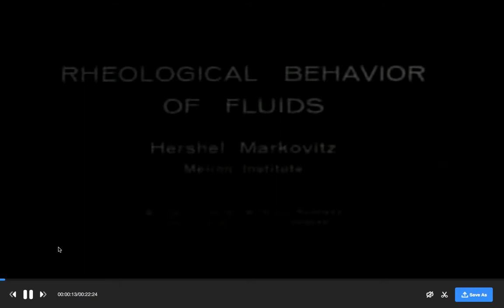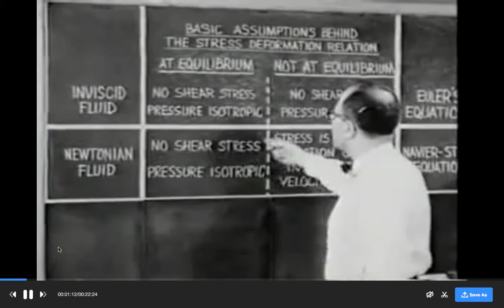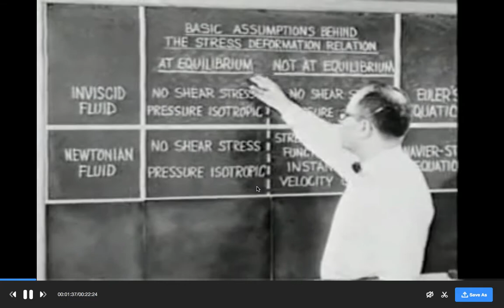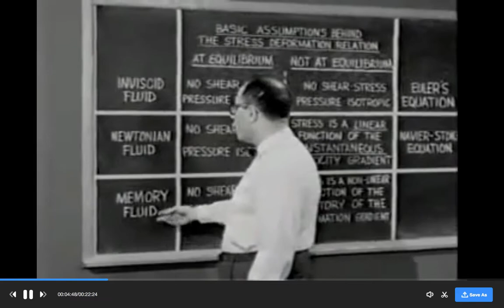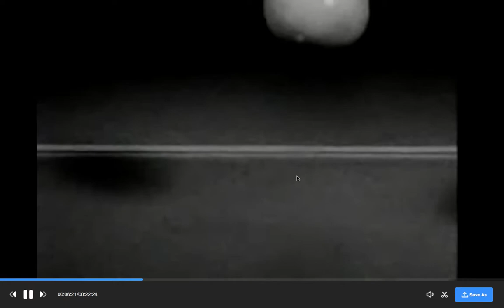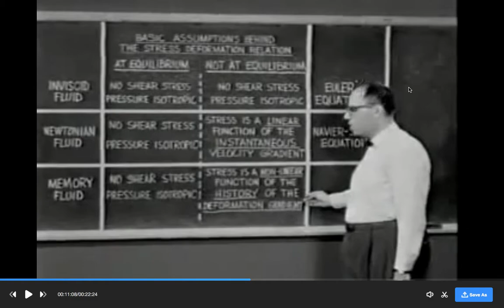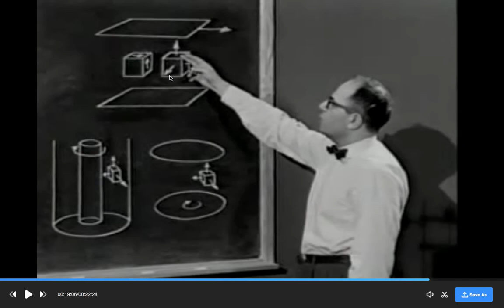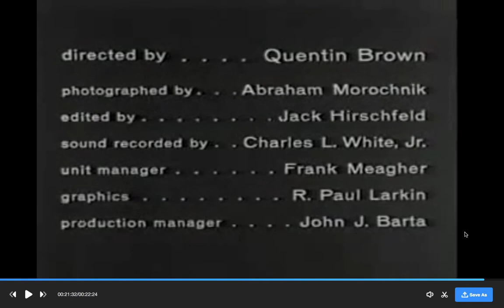Rheological Behaviour of Fluids - Prof Hershel Markovits, Mellon University.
Rheological Behaviour of Fluids, Prof Hershel Markovits Mellon University.  Basic assumption the stress deformation relationship, dubbing or translate in Bahasa.
Thanks